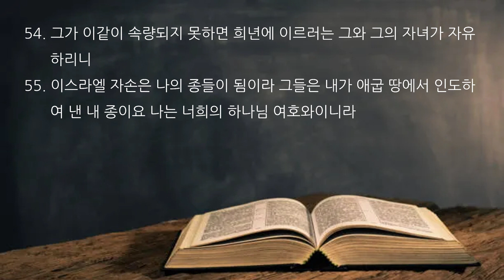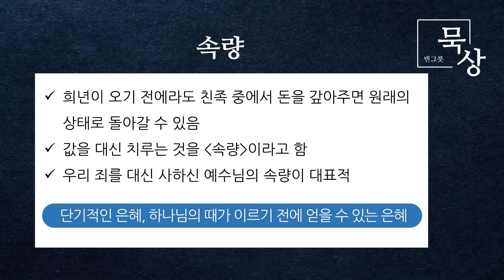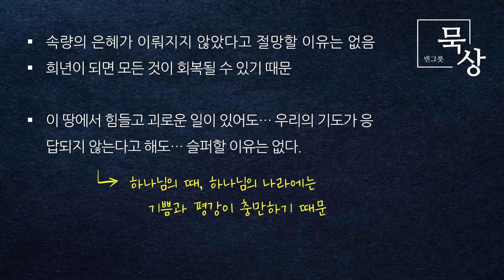[빈그릇묵상] 레위기 41. 희년에 대하여 2 (레25:35-55)